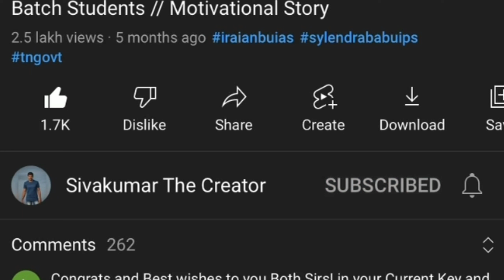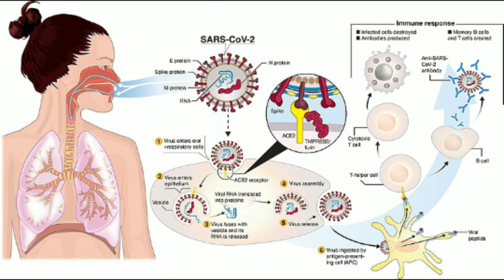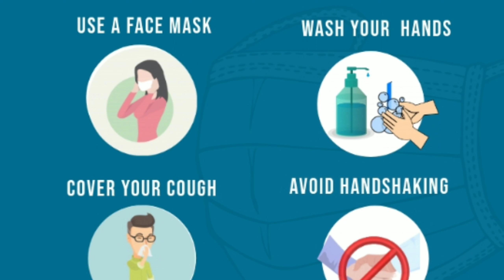🔴Alert : OMICRON Variant Symptoms | Omicron Explained | New COVID Variant | Tamil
In this video, we will be discussing the Omicron variant of COVID and its Symptoms. It’s been almost two years since the Covid-19 pandemic has impacted the world. From healthcare and education to the economy and business everything is impacted by the pandemic and lockdowns!

The constantly mutating Coronavirus has been surprising the world consistently, each time with a brand new upgraded version of itself with more transmissibility. After a brief respite from  Delta variant, ‘Omicron’ recently has been declared as the latest ‘variant of concern’ (VOC) by the apex global health body World Health Organization (WHO).

Here are the symptoms of the Omicron variant that we know so far

✅Keep following

➡️Always wear a mask
➡️Wash/sanitize hands regularly
➡️Maintain distancing
➡️Get yourself fully vaccinated